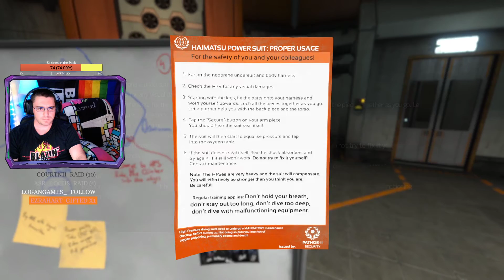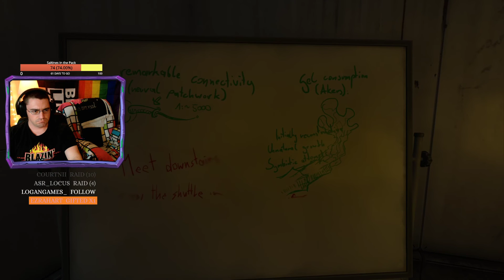SOMA PT 3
I'm getting the hang of this... NOPE